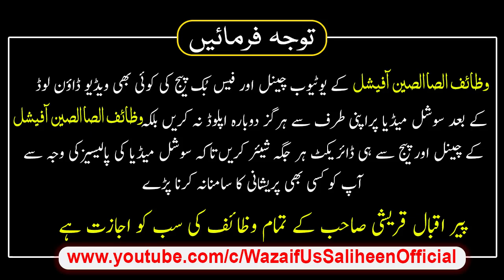Dusra Jumma Jamadi Al Sani Ka Wazifa | Logon Main Maqbool Hone Ka Wazifa | Peer Iqbal Qureshi